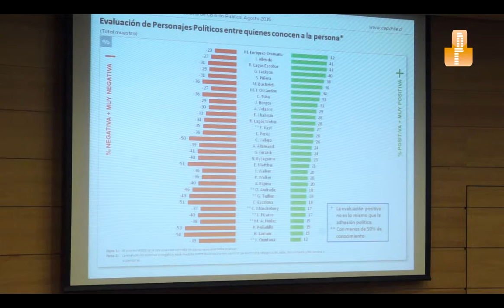Pulso Noticia: Principales puntos de la Encuesta CEP